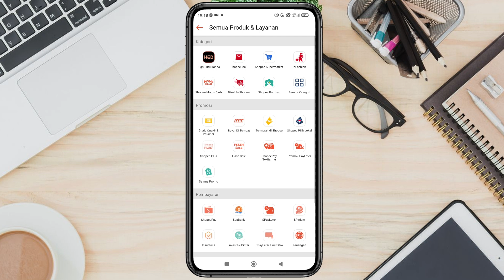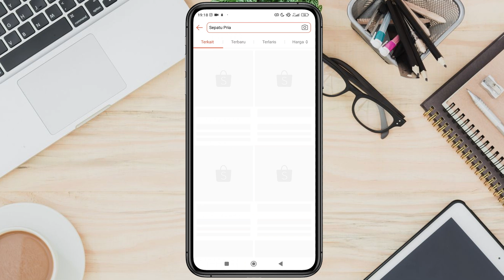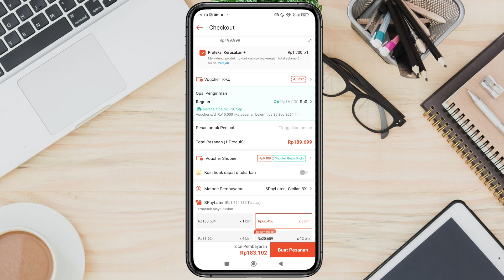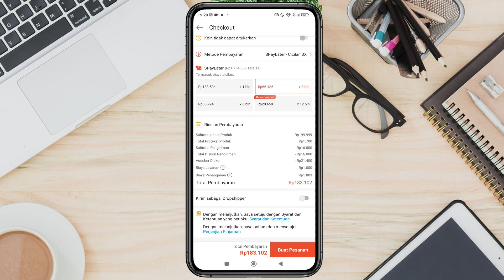Cara Mendapatkan Gratis Ongkir Shopee Edisi Akhir September 2024